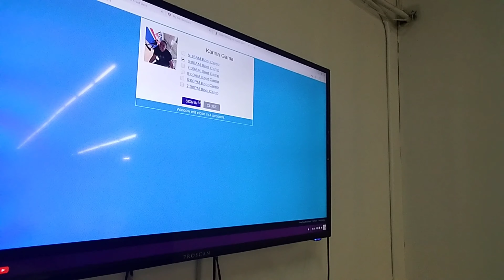COMO PERDER PESO RAPIDO / EMPEZANDO 5TA SEMANA DEL RETO BOOT CAMP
En este video estamos empezando la 5ta semana del reto boot camp donde pierdes 20 libras en 6 semanas con soporte en dietas y ejercicios.